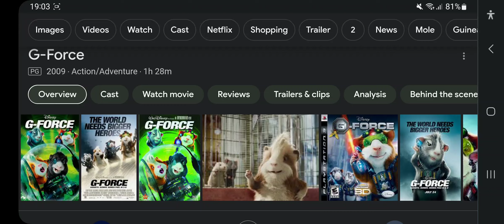Happy Late 14th Anniversary To G-Force (2009)!